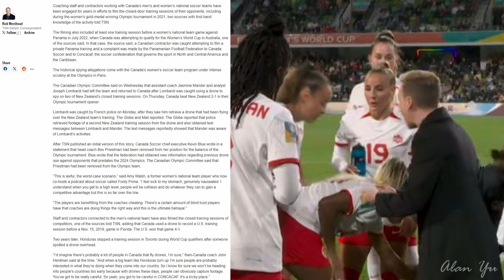Canada Soccer Team Drone Spying History, Video Game Actors Strike AI Concerns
-Allegations that the men and women’s soccer teams of Canada have been using drones to spy on opponents for years after the Paris Olympics incident.
-Actors in the game industry go on strike largely over the lack of protection of AI usage of their work.
-Thermal video of vehicles
-Drone video of fireworks ship and people on beach

0:00 Intro And Weather
0:11 Drone Spying
3:16 Actor Strike
5:54 Wildlife and Thermal
7:00 Drone Video